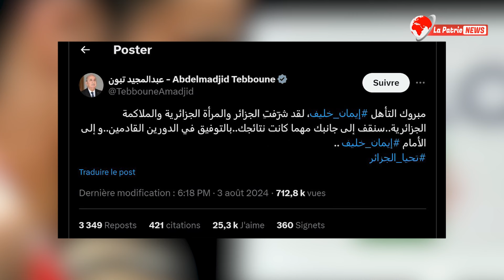إيمان_خليف بطلة من أبطال الجزائر وفخرها.. إلى الأمام 💪🇩🇿